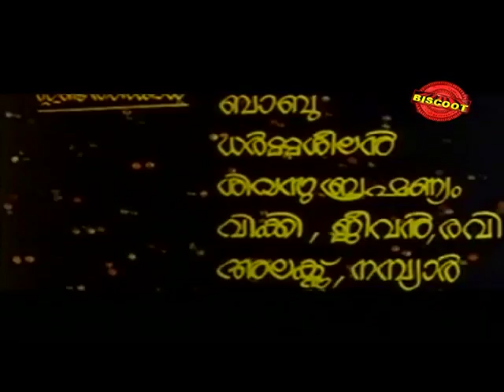Anthappuram 1980 | Malayalam Full Movie | Vanchiyoor Radha Malayalam Full Movie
Watch Full Length Malayalam Movie Anthappuram released in the year 1980.